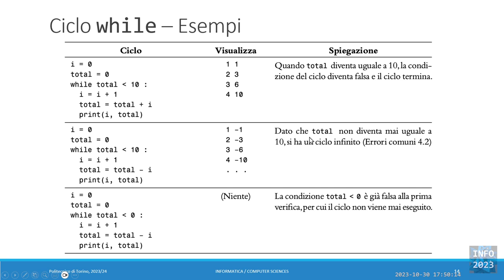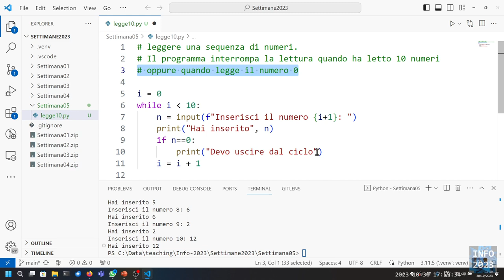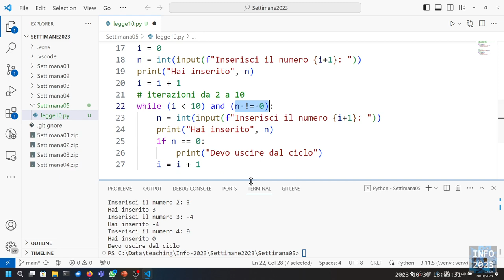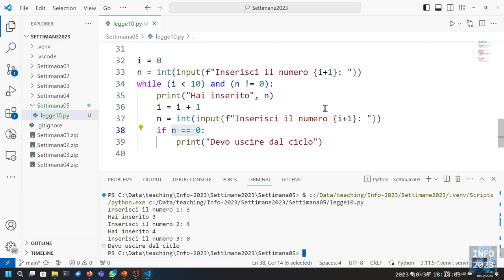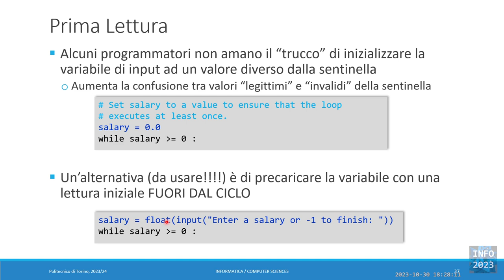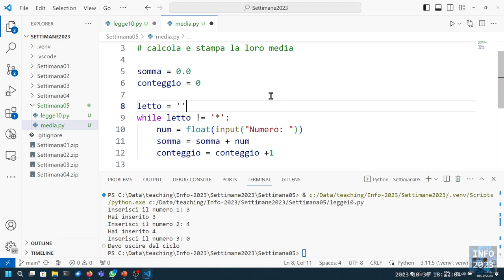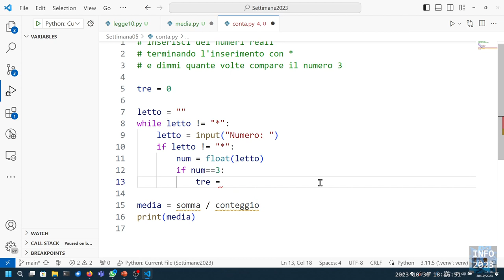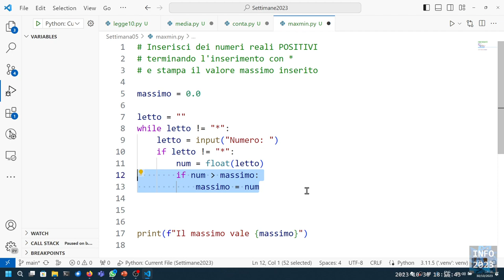Info-2023-L13: Cicli while (parte 2)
Lezione 13 (30/10/2023): Cicli while (parte 2)